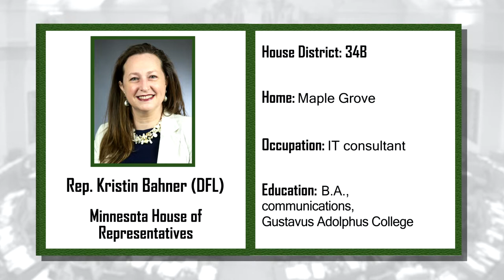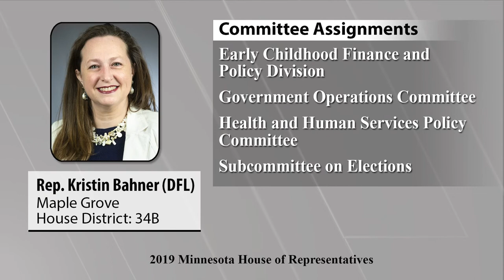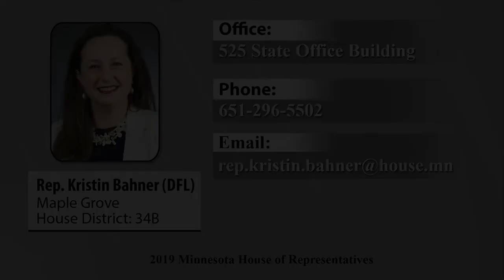New member Rep. Kristin Bahner (DFL-Maple Grove) informational interview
Informational interview with new House member Rep. Kristin Bahner.

Find Rep.